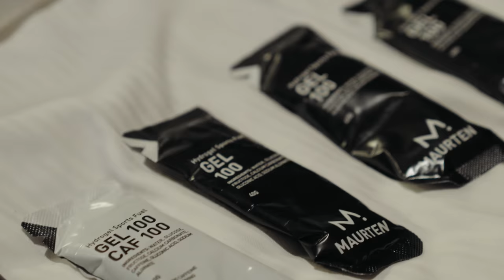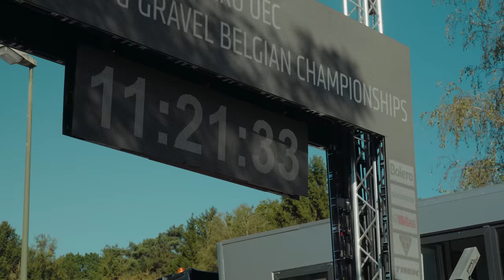Une course COMPLÈTEMENT FOLLE ! Ma participation au Championnat d'Europe Gravel.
Revivez avec moi cette journée à 100 km/h au Championnat d'Europe Gravel à Oud-Heverlee !
Une course longue de 160 km entre routes en tarmac et sentiers de terre.
Un départ ultra rapide pour une moyenne finale de 34,1 km/h... Rien que ça.

Dites-nous en commentaire ce que vous avez pensé de cette course !

Merci à l'organisateur de ces Championnats d'Europe pour nous avoir autorisé à utiliser ces images.